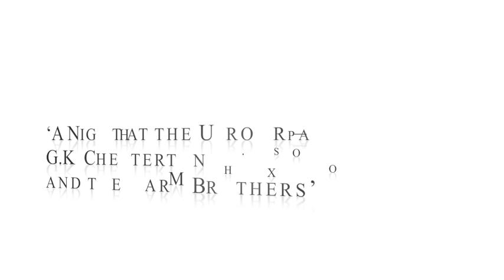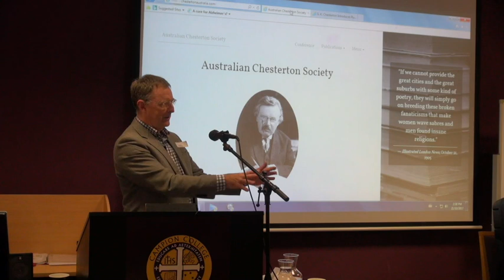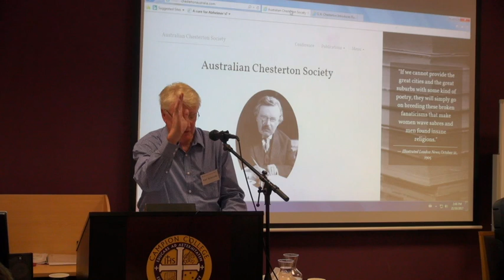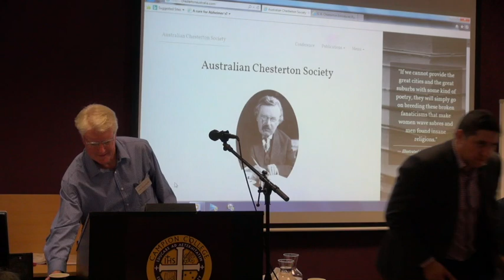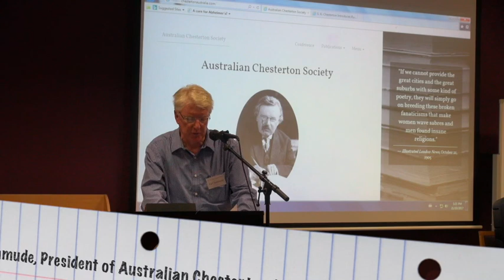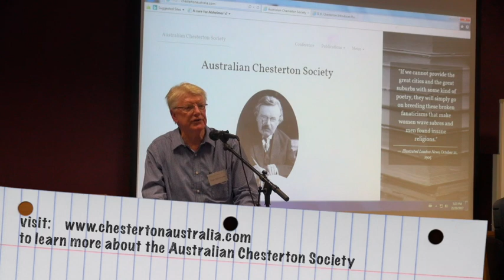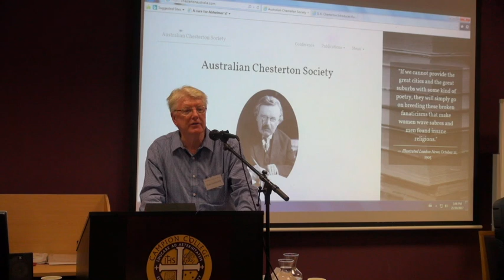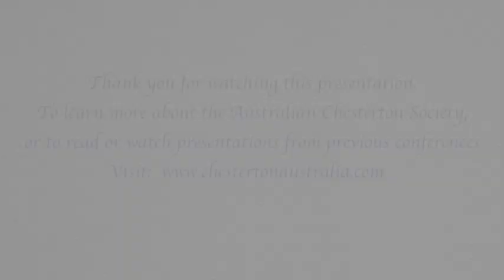Karl Schmude: ‘A Night at the Uproar – G.K. Chesterton and the Marx Brothers’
Mr Karl Schmude presents ‘A Night at the Uproar – G.K. Chesterton and the Marx Brothers’ at the 2017 Chesterton Conference which was held at Campion College Australia.